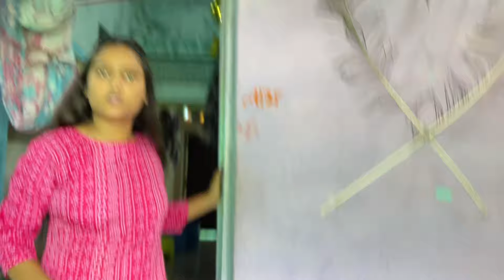New clothing style try kiya | Baba jaise lagte hai Khushi 😟😅